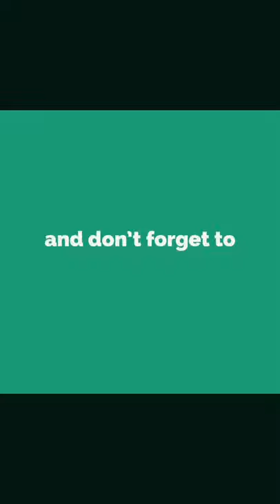Inside tour of an indian villa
Inside tour of an indian villa located in Bangalore, India.
Area - 5,900 sq ft.
Price - Off market
5 Bedrooms luxury villa in Bangalore remodelled recently.